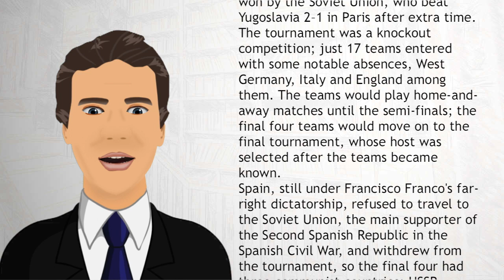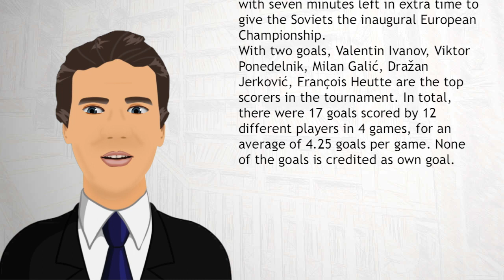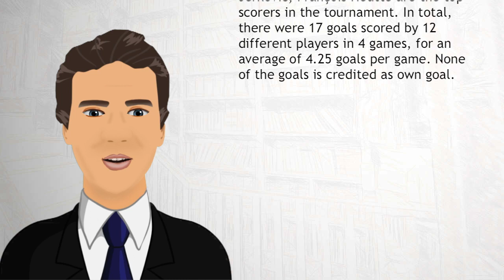UEFA Euro 1960 - Wiki Videos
The 1960 UEFA European Nations' Cup was the first European Football Championship, held every four years and endorsed by UEFA. The final tournament was held in France. It was won by the Soviet Union, who beat Yugoslavia 2–1 in Paris after extra time.
The tournament was a knockout competition; just 17 teams entered with some notable absences, West Germany, Italy and England among them. The teams would play home-and-away matches until the semi-finals; the final four teams would move on to the final tournament, whose host was selected after the teams became known.